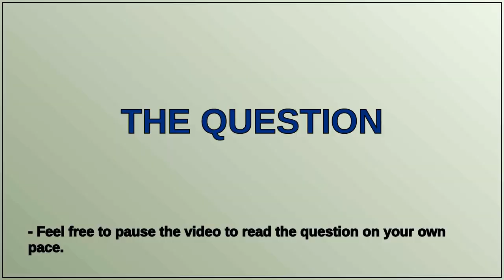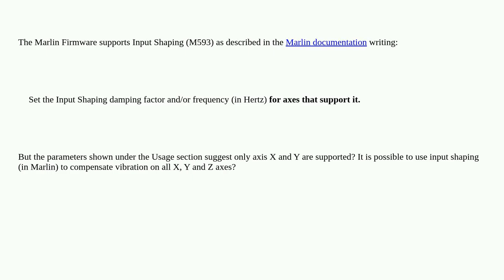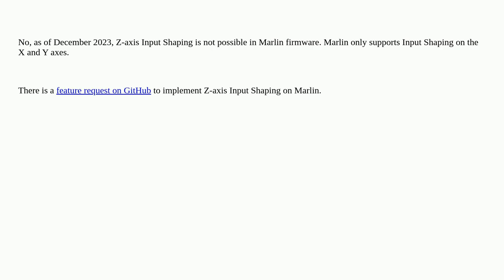3dprinting: Does Marlin input shaping compensate vibration on all X, Y and Z axes?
Does Marlin input shaping compensate vibration on all X, Y and Z axes?

A special thanks goes out to the community

  input-shaping marlin vibration-compensation resonance-compensation